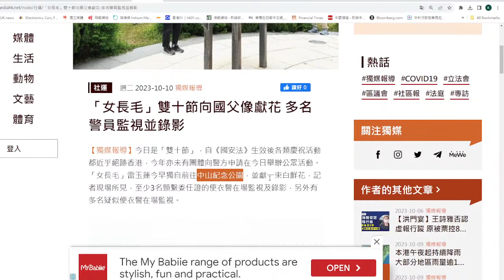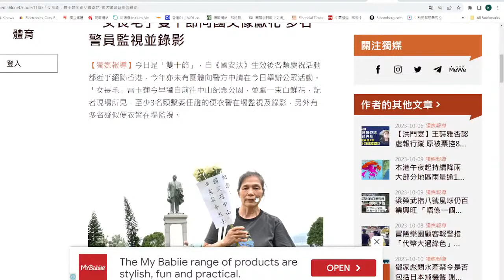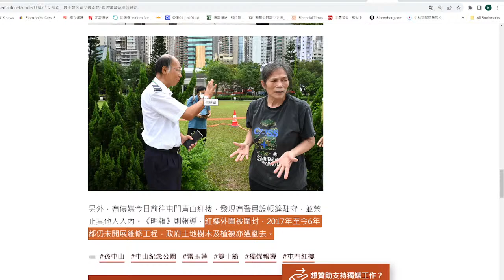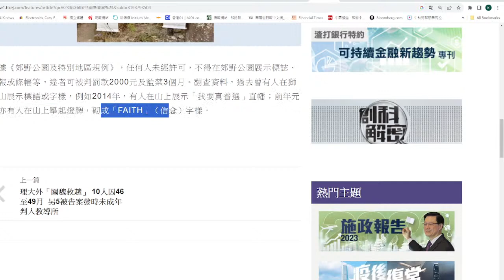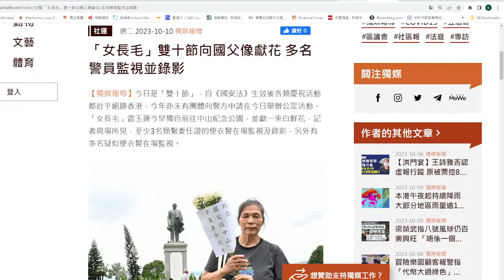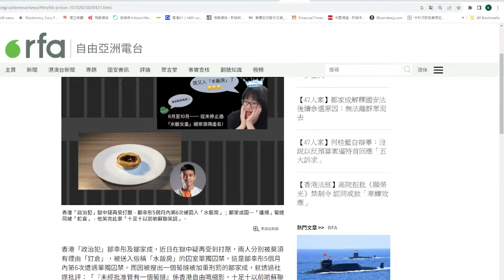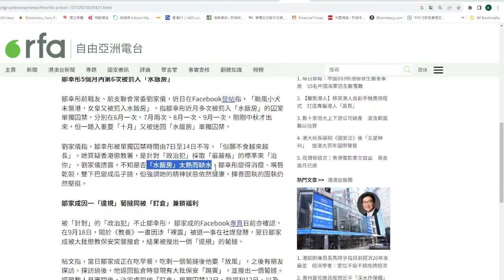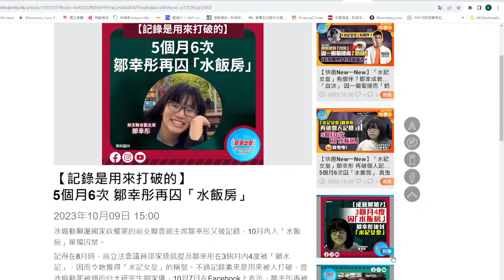【香港2】國安嚴防雙十一，全港紀念唯女長毛一人？鄒幸彤被重點折磨慘成「水記女王」，無恥紅媒幸災樂禍！10/10/2023